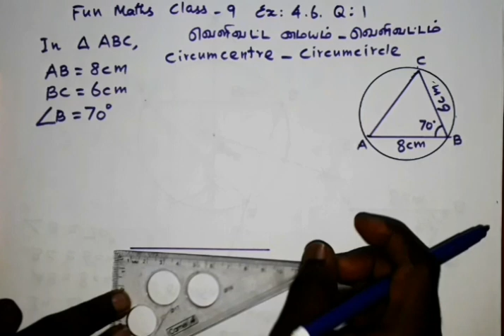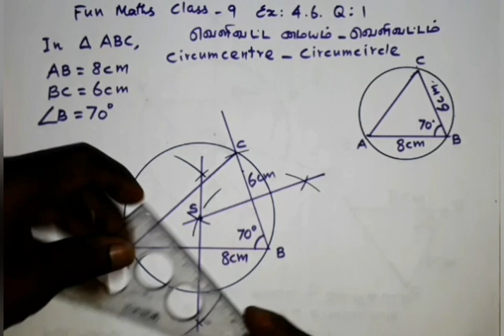Class 9 Maths Exercise 4.6 Question 1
Draw a triangle  ABC, where  AB  = 8 cm,  BC  = 6 cm and angle B = 70 degree. Locate circumcentre and draw the circumcircle.